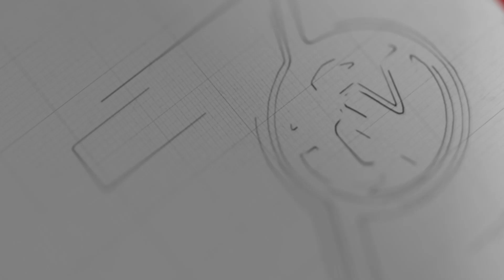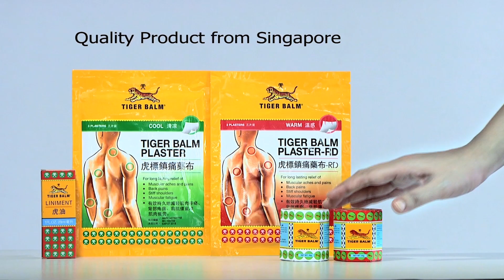7Day Sport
7Day Sport

စက်တင်ဘာ-၂၄၊ ၂၀၂၀

ချယ်လ်ဆီးအတွက် ဂိုးတွေ အများကြီး သွင်းမယ်လို့ ကြွေးကြော်လိုက်တဲ့ Hat-Trickရှင် ဟာဗက်ဇ်၊ နယ်သာလန် ဘောလုံးအသင်း မန်နေဂျာ ဖြစ်လာတဲ့ ဖရန့်ခ် ဒီဘိုးဝါး၊ ပြိုင်ဘက်ကို တံတွေးနဲ့ထွေးလို့ ၄ ပွဲပယ်ခံရတဲ့ ဒီမာရီယာ စတဲ့ ဒီနေ့ညနေခင်းနောက်ဆုံးရ အားကစားသတင်းတွေကို တင်ဆက်ပေးလိုက်ပါတယ်။